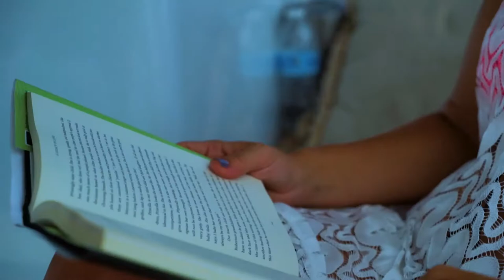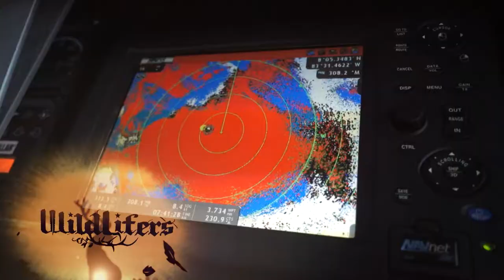Wildlifers TV | S1 | E7 - "Blue Marlin Madness"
Blue Marlin are some of the most difficult fish to catch in the world which is why Dan & Stephanie are up the challenge and  travel south to some of the best fishing in the world off the coast of Costa Rica.